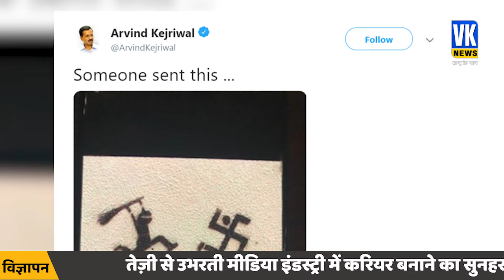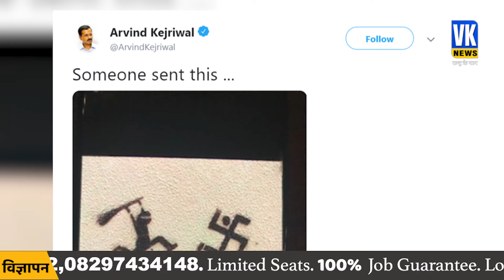'आप' नेताओं की कैसे बदली सोच, अब प्राण प्रतिष्ठा में होना चाहते है शामिल | Arvind Kejriwal